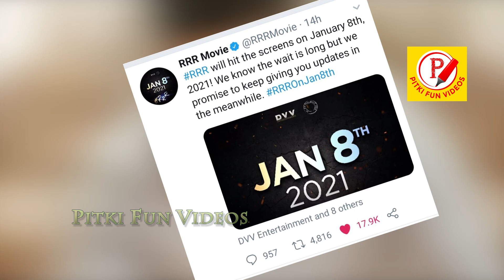RRR మూవీ కొత్త విడుదల తేదీని ప్రకటించిన రాజమౌళి | Pitki fun Videos